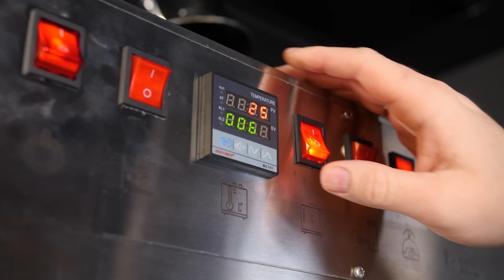Ветчина в термокамере hobbi smoke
Всем привет

Ветчина

Засолка мяса
Полужирная свинина, нарезаю кубиками 2-3 см
1,6% нитритной соли и в холодильник на две недели

Через две недели из 20 % мяса делаете фарш на мясорубке
Добавляю специи на 1 кг мяса
-5 гр чеснока
-1 грамм черного перца
-2,5 грамма мускатного ореха

Далее 15% ледяной воды
И 2,5 гр на кг фосфата

Важно
Мясо не должно нагреваться более 12 градусов
Мне нравится делать до 5 градусов

Хорошо вымешиваем фарш и забиваем в оболочку
В идеале дать отвесеться 6 часов
Я оставил на пару часов и начал готовить

Сначала обсушка, потом обжарка и потом варка